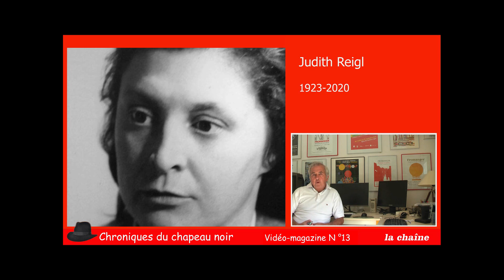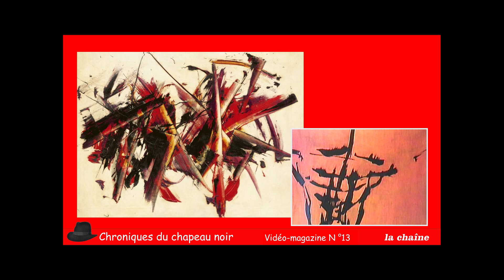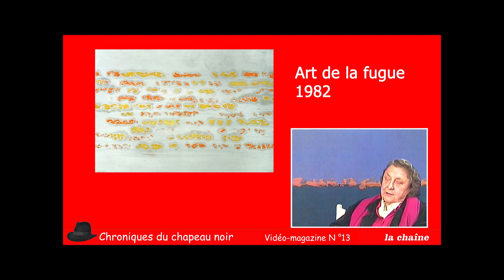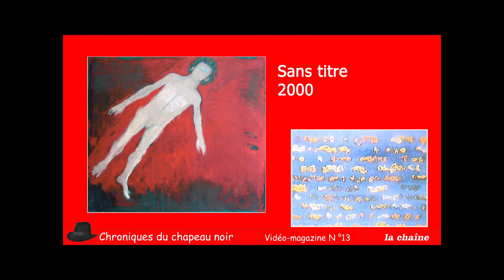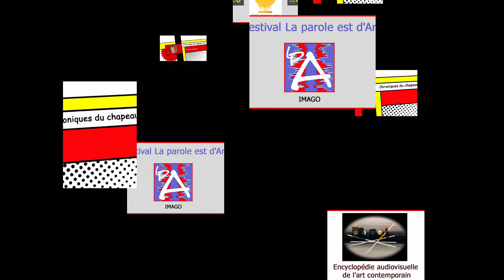Magazine N°13 Hommage à Judit Reigl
Décédée en aout 2020, Judit Reigl a tracé un chemin remarquable à la fois pour son aventure personnelle dans sa traversée de l'Europe lors de sa jeunesse et pour son itinéraire artistique. Ce vidéo-magazine lui rend hommage.  L’histoire personnelle de l’artiste témoigne de cette volonté farouche : s’y reprendre à huit fois pour franchir le « rideau de fer » et s’expatrier en France au début des années cinquante suppose un caractère bien trempé.Le vidéo-magazine revient sur son itinéraire en rappelant, avec son témoignage personnel l'itinéraire de l'artiste, entretien réalisé en 1996 dans le cadre de l'Encyclopédie audiovisuelle de l'art contemporain